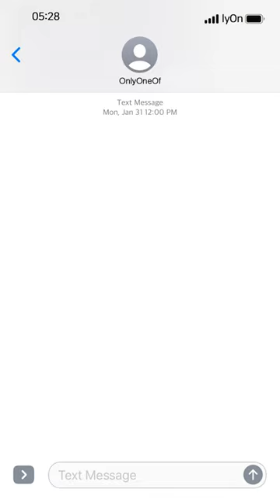OnlyOneOf 2022 설날 인사 영상